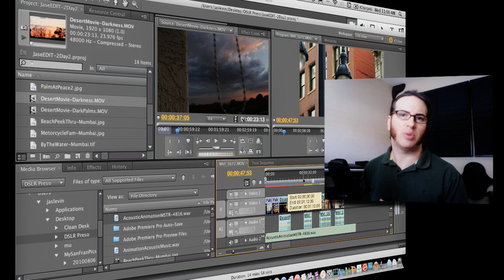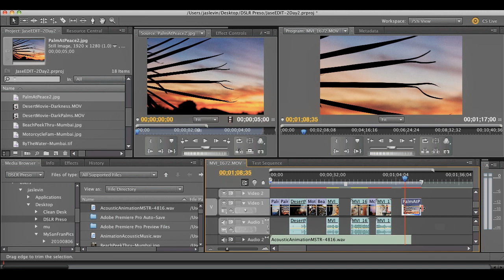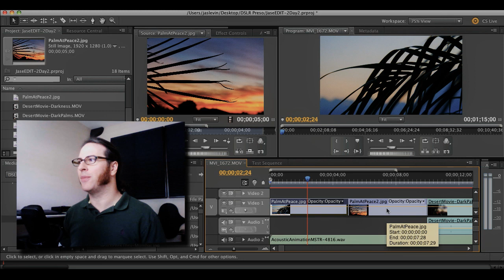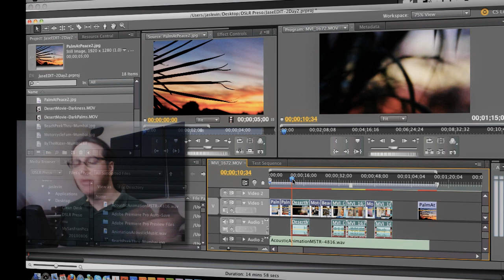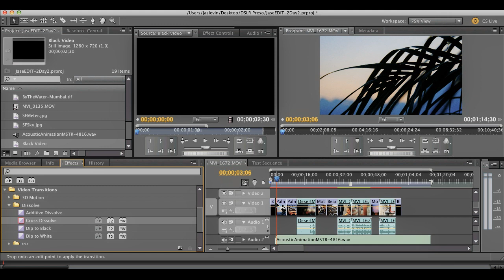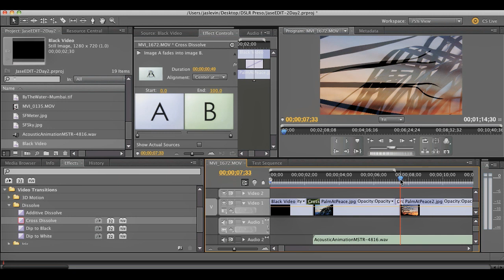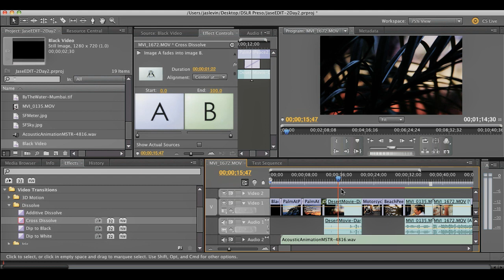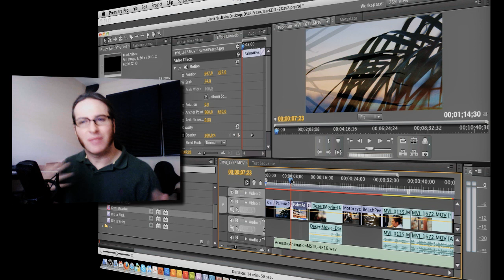DSLR Video Editing for Photographers - Pt. 2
In Part 2 of this multi-part series, I'll cover the most common editing functions of Premiere Pro CS5, including the ability to set defaults for image and transition durations, adding transitions between clips & images (like cross-dissolves, dip-to-black and more), basic scaling/resizing, rippling, and cutting.

This is Part 2, "Editing Basics"